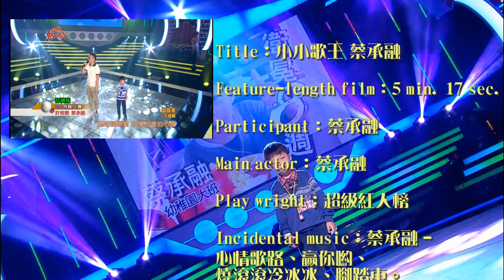【精華版】小小歌王 - 蔡承融（HD）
恁今啊日有歡喜某？(#￣▽￣#)
啊歡喜老師音樂就甲奏落去囉～

From[超級紅人榜]YouTube
【官方】
《蔡承融粉絲團》